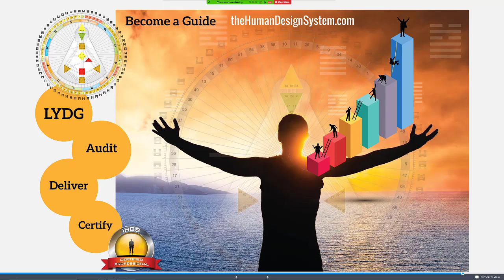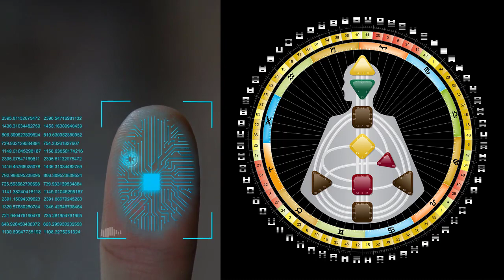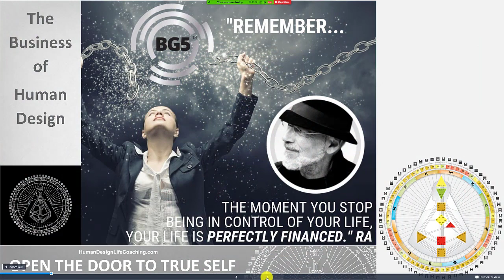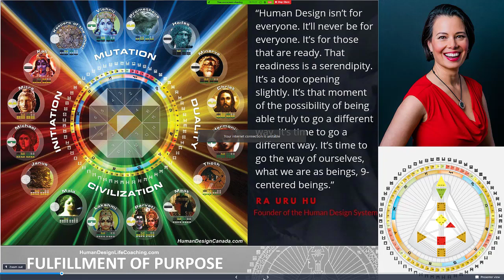What's Your Success Story, future Human Design Professional?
What's Your Success Story? Do you remember your transformation when Human Design found you?